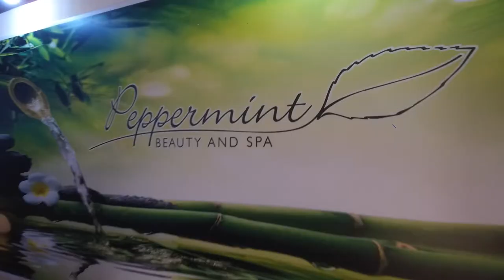PEPPERMINT BEAUTY & SPA / Promo Seybusiness - Online Business Directory in Seychelles